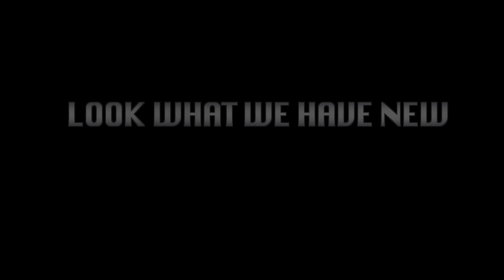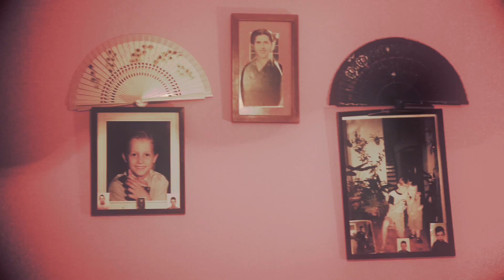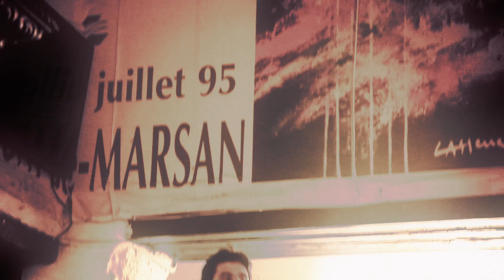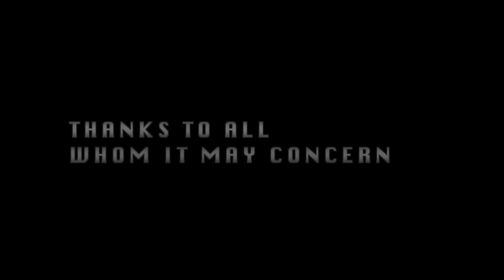VAMOS AL TABLAO/Let's go to the Tablao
A tablao (colloquial term for the Spanish "tablado", floorboard) is a place where flamenco shows are performed. Developed during the sixties of the 20th century throughout Spain replacing the "cafés cantantes" (cabarets).